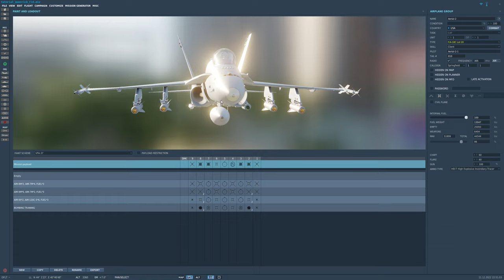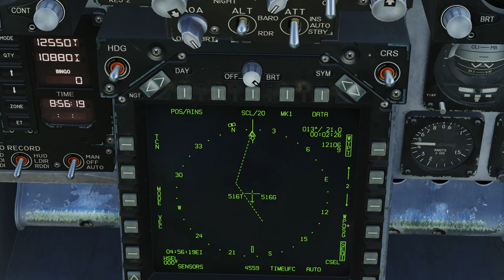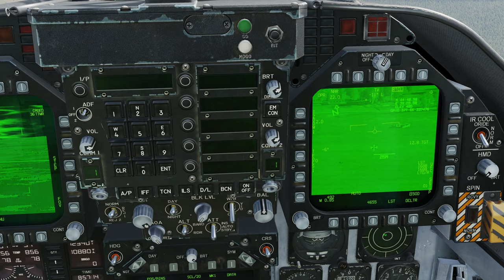[PT-BR] DCS Tutorial F/A-18 - AGM-65 "Maverick" (2 formas de uso)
00:00 Introdução
00:26 Tipos de mísseis Maverick
01:00 Introdução básica de um míssel Maverick
01:42 MÉTODO 1: Modo de lançamento usando câmera do Maverick
04:13 MÉTODO 2: Modo de lançamento usando o Target Pod
06:40 Conclusões finais